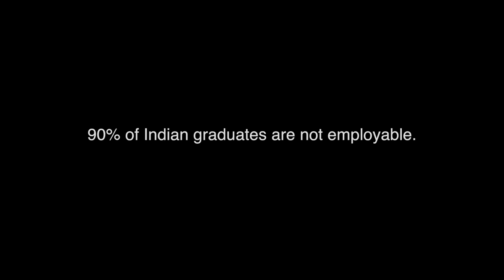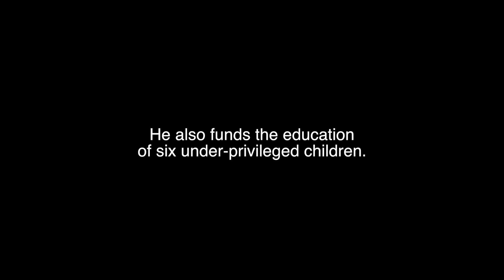KEY MOVIE 2015-INCEPTIONUM-Part 1(St.Thomas Church-VARTAK NAGAR)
Short movie featured in KEY Movie Competition 2015